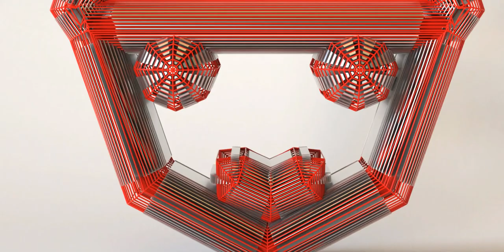It doesn't cost anything to smile, so Smile please :) Smiley